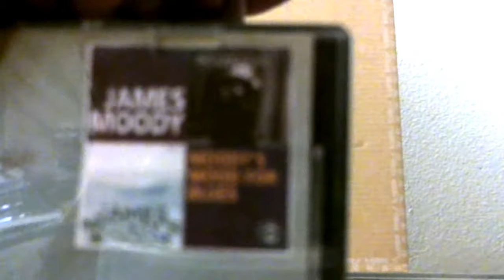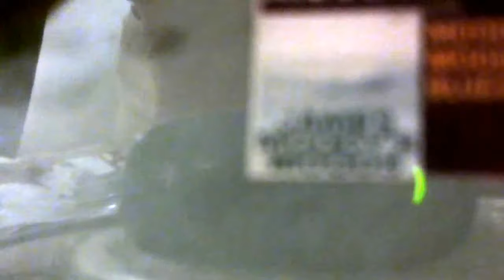CD Cut: James Moody: Blues In the Closet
For good swinging bebop, this one's tough to beat. James' great sax work is a treasure to hear on this number that has tons of cool jazz to appeal. From the CD "Moody's Mood for Blues". Owned and administered by IODA.